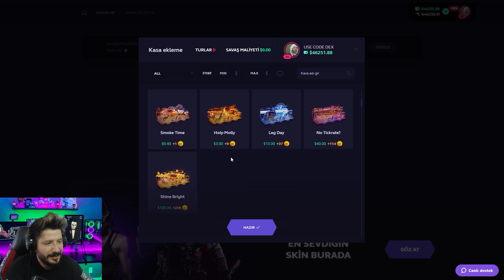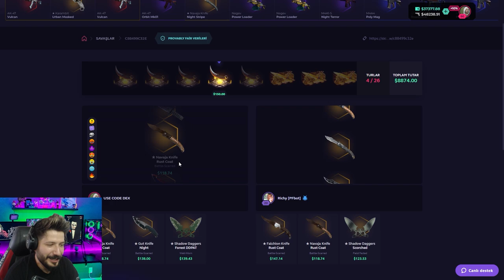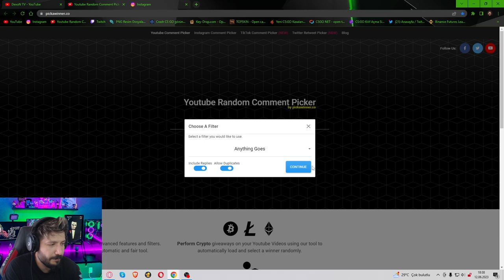5000 DOLARLIK MEGA KASA SAVAŞI skinclub Promo Code